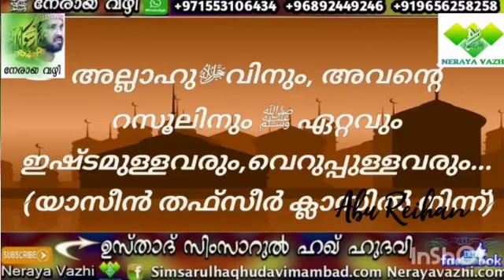അല്ലാഹുﷻവിനും, അവന്റെ റസൂലിനും ﷺ ഏറ്റവും ഇഷ്ടമുള്ളവരും,വെറുപ്പുള്ളവരും... (യാസീൻ തഫ്സീർ ക്ലാസിൽ നിന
അല്ലാഹുﷻവിനും, അവന്റെ റസൂലിനും ﷺ ഏറ്റവും ഇഷ്ടമുള്ളവരും,വെറുപ്പുള്ളവരും...
 (യാസീൻ തഫ്സീർ ക്ലാസിൽ നിന്ന്)